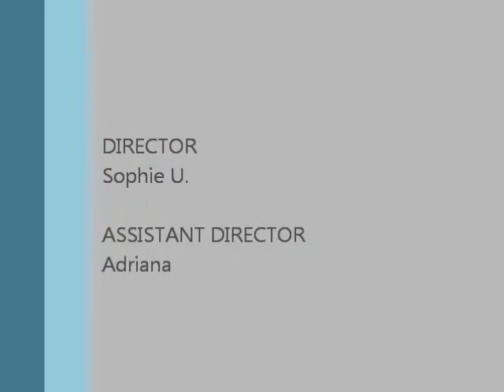The Three Legged Rhinoceros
3rd Grade Movie